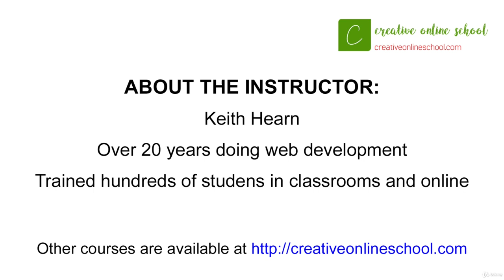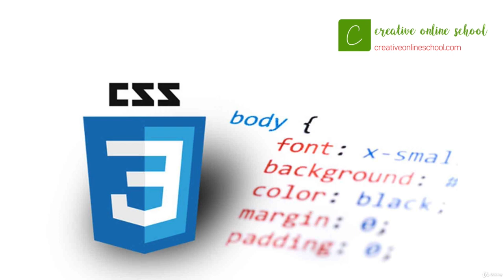Practical Web Design & Development: 7 Courses in 1 : About the class - what you will need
Practical Web Design & Development: 7 Courses in 1
Master in web design technologies, HTML5, CSS3, Adobe Photoshop and more.